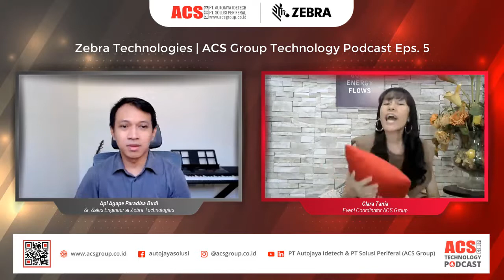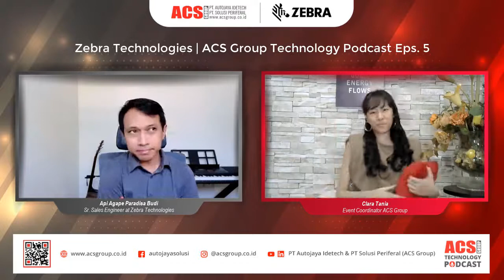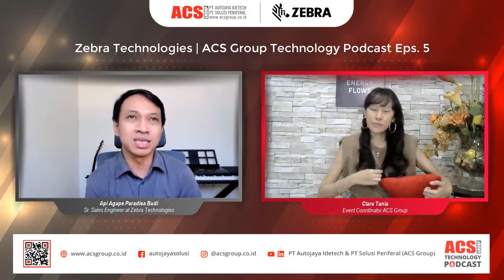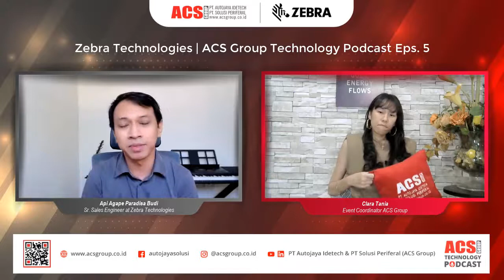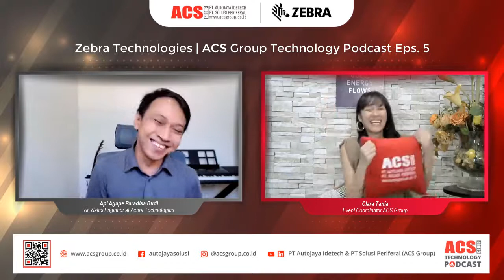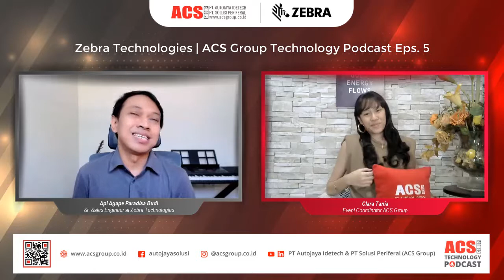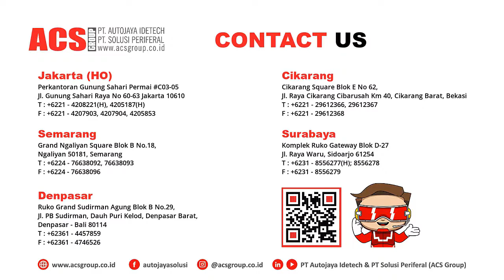Zebra Technologies | ACS Group Technology Podcast Eps. 5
Kebutuhan Teknologi Barcode saat ini sudah menjadi bagian penting bagi Retail tetapi bagaimana sih cara memilih barcode scanner yang sesuai dengan kebutuhan dan menjadi pilihan yang tepat untuk bisnis?

Clara Tania sebagai host berdiskusi dengan Pak Api Agape Paradisa Budi, Senior Sales Enginner akan berbagi tentang solusi untuk mejawab kebutuhan tersebut.

ACS Group is an award-winning Information Technology (IT) company in Indonesia with an established leadership in Auto-Identification and Data Collection (AIDC), IT Infrastructure, Enterprise Security Systems, and Enterprise Business Solutions.